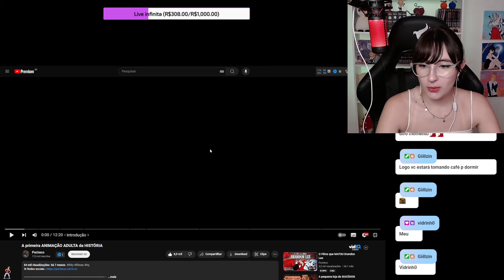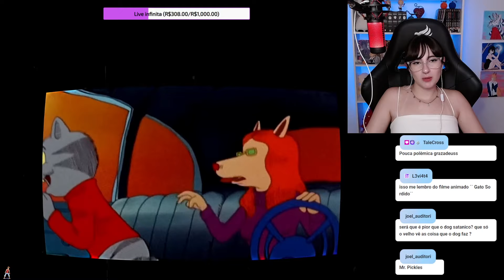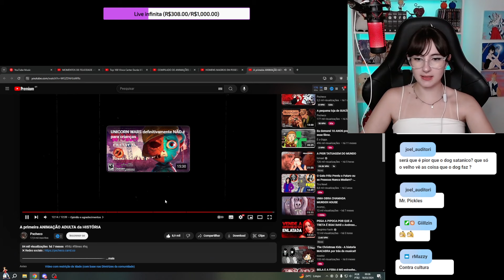A primeira ANIMAÇÃO ADULTA da HISTÓRIA